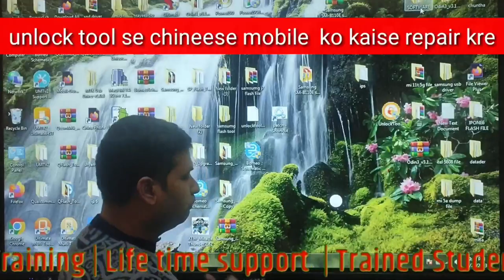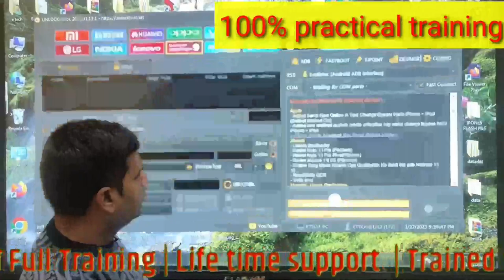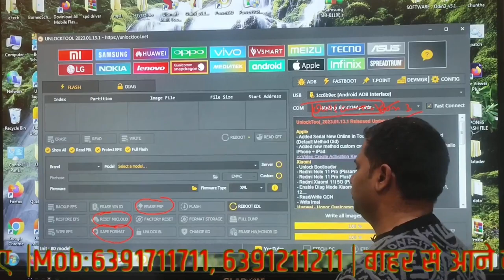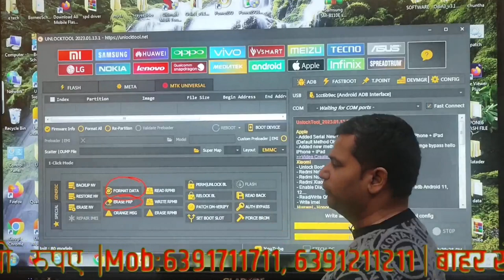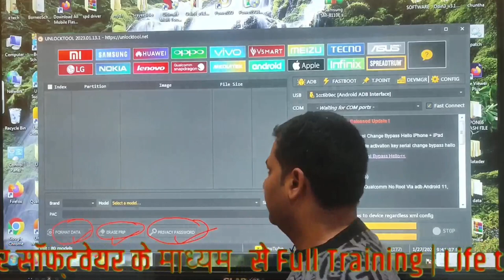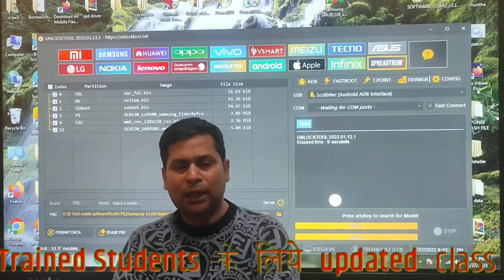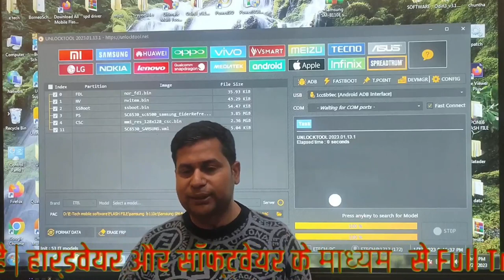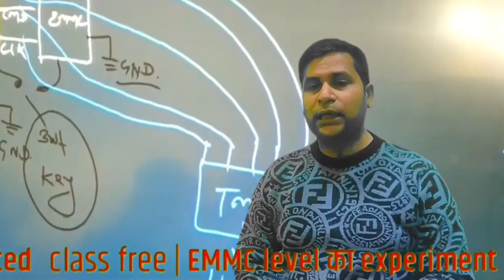How to Chinese Mobile Repairing From Unlock Tool